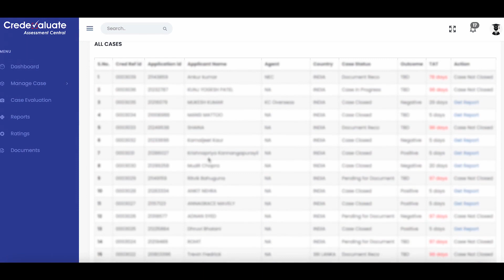Keynote Address | Professor Tanya Monro AC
Speaker - Professor Tanya Monro AC, Australia's Chief Defence Scientist

Chair - Mr David Crowe, Chief Political Correspondent, The Sydney Morning Herald and The Age